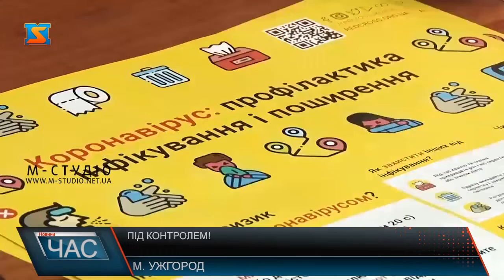Під контролем!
Жодного випадку короновірусу у Закарпатті, як врешті й в Україні, не зафіксовано, на КПП краю продовжують проводити температурний скринінг всіх, хто перетинає кордон, бригади екстреної меддопомоги та екстреного реагування на поготові, обласна інфекційна лікарня забезпечена усім необхідним, аби прийняти при необхідності хворих – одним словом ситуація щодо поширення інфекції під контролем!
Вікторія Тимчик, завідувачка відділу епіднагляду  та профілактики інфекційних захворювань ДУ «ЗОЛЦ МОЗ України»
Медики радять, у телефонному режимі одразу повідомити про будь-які симптоми  сімейного лікаря, а той вже вирішить, що робити, адже Міністерством охорони здоров’я розроблено чіткі інструкції та алгоритм дій для запобігання поширенню інфекції.
Михайло Поляк, директор КНП «Обласна клінічна інфекційна Закарпатської обласної ради».Варто додати, специфічного лікування чи профілактики, зокрема вакцини, від коронавірусу немає! Лікування симптоматичне. Для підвищення обізнаності громадян, будуть розповсюджуватися угромадських місцях листівки, плакати та інші інформаційні матеріали про хворобу  та заходи запобігання їй.
На попердньому брифінгу озвучили обіцянку Міністерства охорони здоров’я відправити на Закарпаття партію тестів на виявлення коронавірусуCOVID-19. Проте вони так і не надійшли. Так як і не облаштовано місця обсервації у медзакаладахінших районів краю. Наразі ці питання у процесі вирішення.